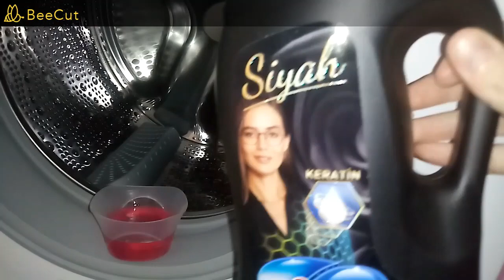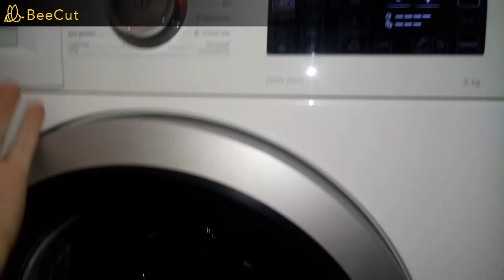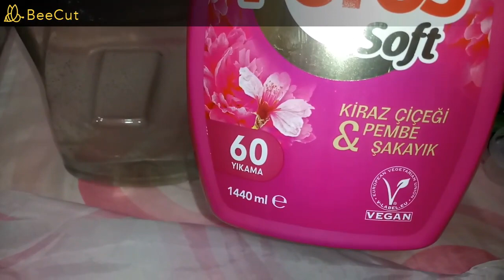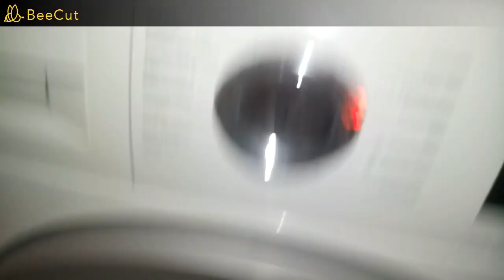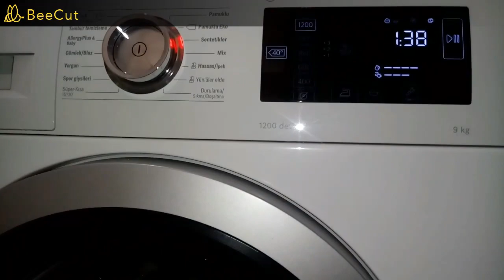🌸Black & Dark Wash /🌾Dunkel & Schwarze Wasche - Pflegeleicht 40° | Perwoll Black + Bingo Black Gel🌾